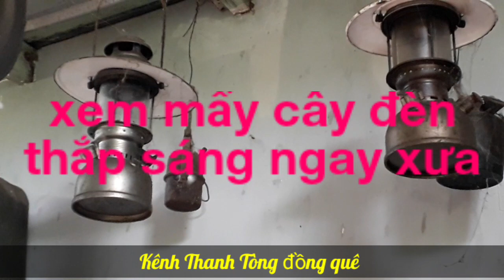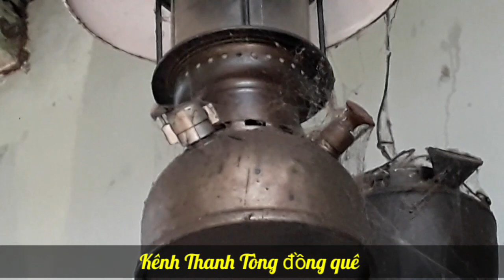Xem đèn thắp sáng ngày xưa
Ngày xưa điện không có, người dân chủ yếu sử dụng đèn dầu để thắp sáng. Tiến bộ hơn là những cây đèn bơm hơi có độ sáng như đèn điện. Mời các bạn xem video vế các loại đèn thắp sáng ngày xưa.